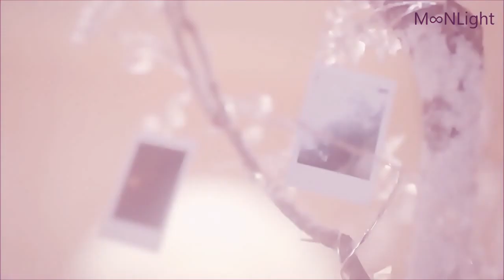MyungEun - Secret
dedicated to all MooNLights!
spread the MyungEun love :3